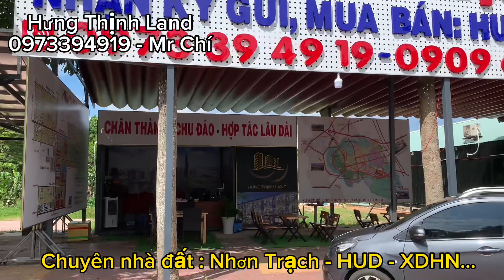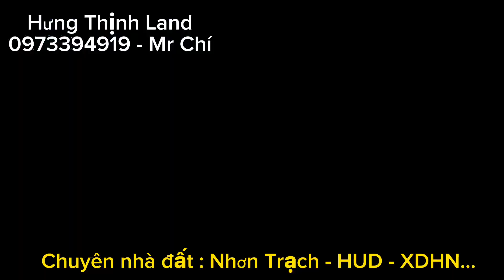Tổng quan vị trí và hình ảnh thực tế dự án HUD - Nhơn Trạch - Đồng nai(T6/2023)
Vị trí dự án sở hữu tinh hoa hội tụ : Sân bay ; Cao tốc; Cảng biển ; Vành đai 3 ; ...đã và sẽ hoàn thành vào 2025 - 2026
Quý anh/ chị có nhu cầu đầu tư bđs khu vực này Lh :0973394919 - Mr Chí
Địa chỉ vp : Số 16 - LÊ Hồng Phong  - Long Thọ - Nhơn Trạch - Đồng Nai
Nhận ký gửi , môi giới , hỗ trợ pháp lý ...